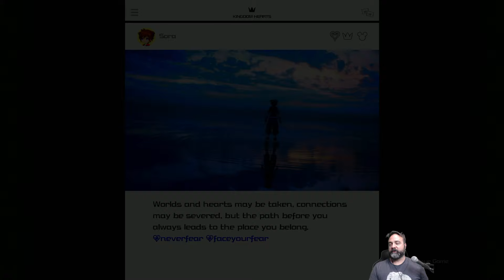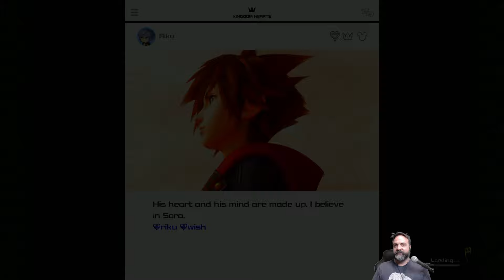KHIII Re:Mind - Chapter 4: Luxord is Down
Wow, this was a soul crusher. Only one data fight goes well and the rest just gets painful. We're really going to have knuckle down here and study stuff and... man I can't stand Luxord. What an idiot!